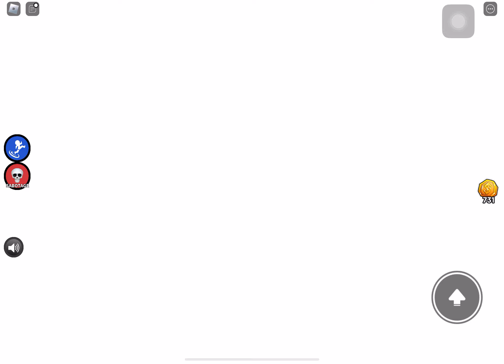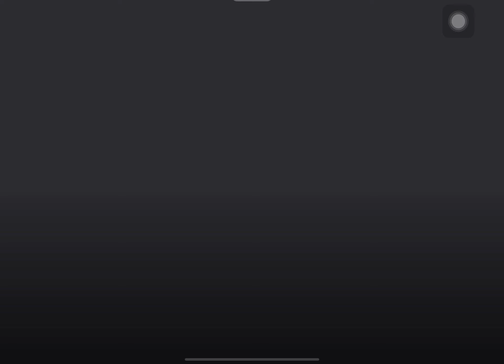Can I Survive? Play or Die ROBLOX Gameplay